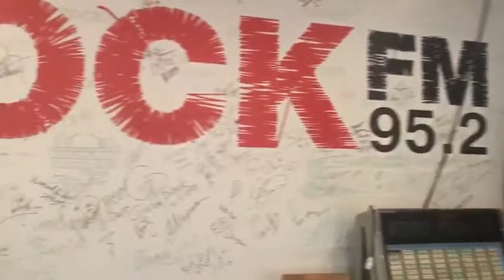Inside the Studio of Rock FM95.2 Moscow